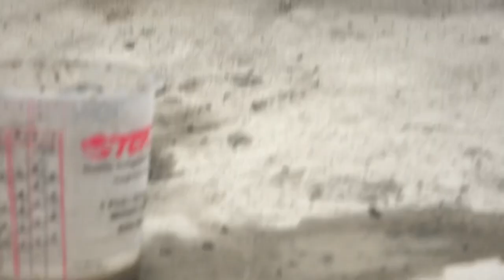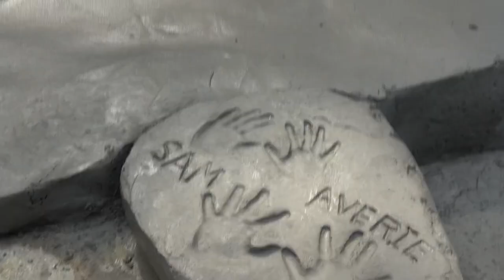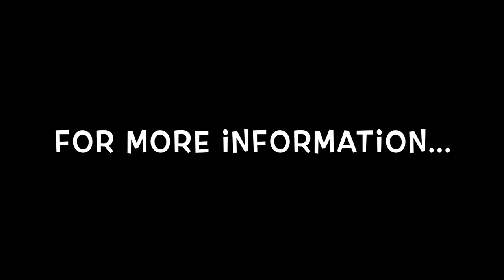Project in Cincinnati start to finish